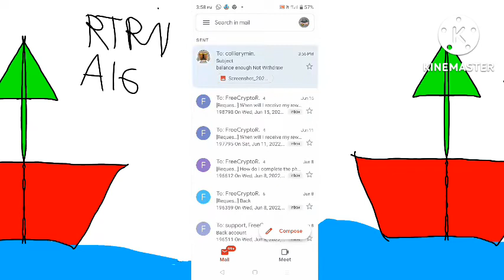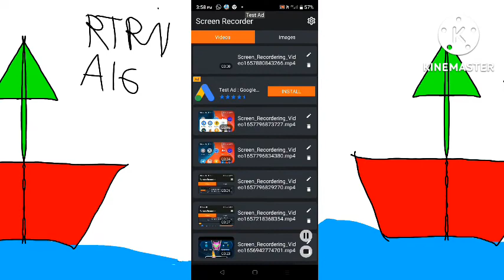Colliery Cloud Mining Fake Apps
Scam in Apps Time waste in Play store  fake Rating in App
Don't use App crypto cloud mining name colliery Cloud Mining very app fake
Scam
Very Time waste
Mobile connect to 24Hour
I an use 4 Day app
App Name Developer pub:Instant Gorila
 My please Real this make. Usefull instant Gorilla
 Enough in Balance not Give  Withdraw Ethereum crypto cloud mining
Solve My Problem
Please Fixed problem in instant Gorilla
Very scam very